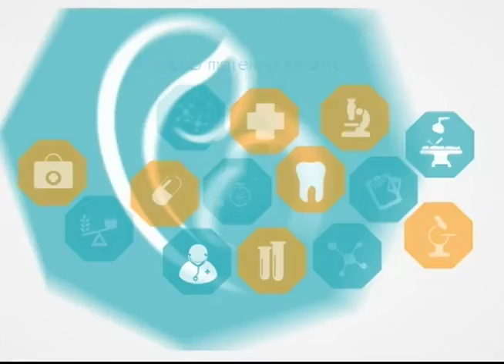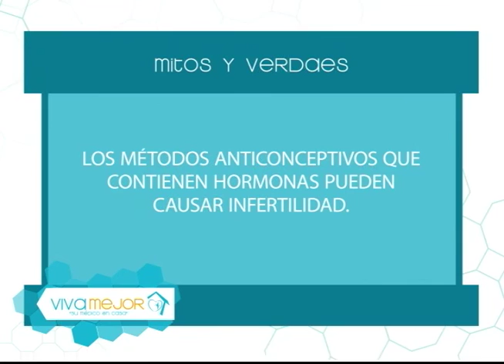Mitos y verdades sobre los anticonceptivos hormonales femeninos l Viva Mejor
Los anticonceptivos hormonales femeninos son métodos que utilizan las mujeres para evitar embarazos no deseados. El Dr. Xavier Landivar junto a sus invitados nos dialogan sobre el tema.

Invitados:
Dr. Luis Hidalgo Guerrero – Ginecólogo y Obstetricia
Dra. Liliana Cevallos - Ginecología y Obstetricia.